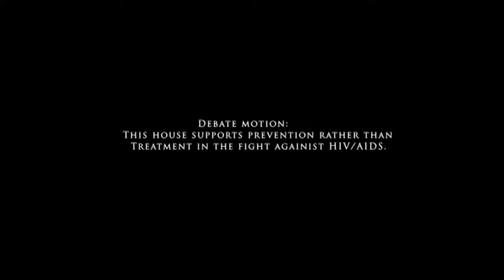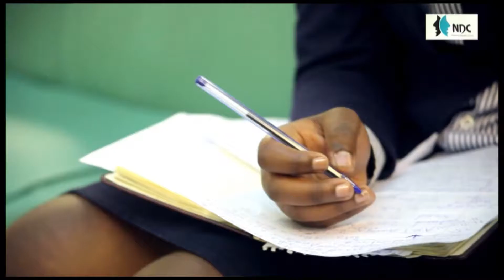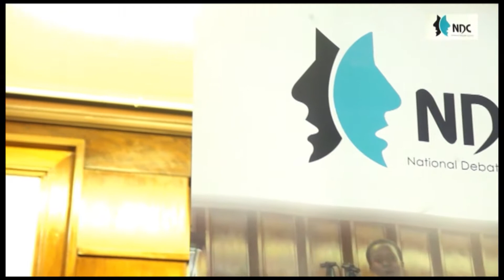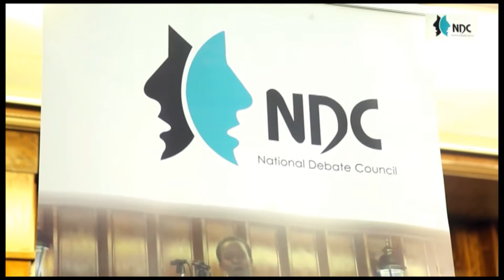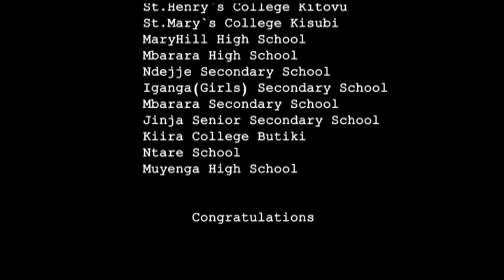IMMACULATE HEART GIRLS' SCHOOL, NYAKIBALE VS. NYAKASURA SCHOOL - NSDC 2017 VIDEO 2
Video 2 of the of the National schools Debate Championship (NSDC) 2017 on the theme of HIV/AIDS.